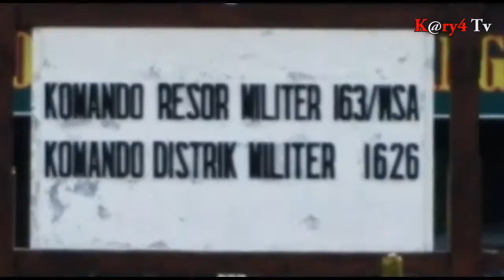Kodim 1626 / Bangli. Gelar doa Sambut tahun 2020.